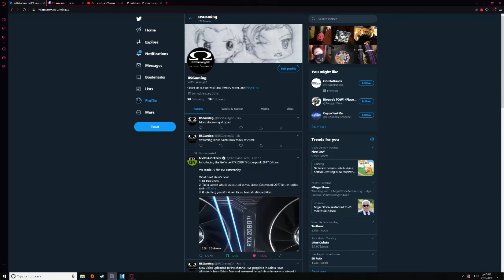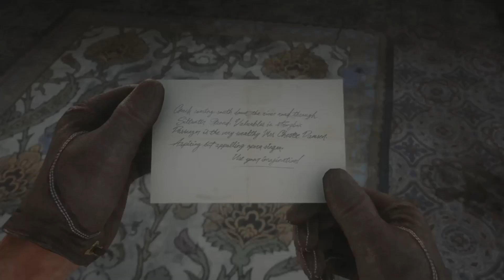RDR2 E44 Robbing With Trelawny